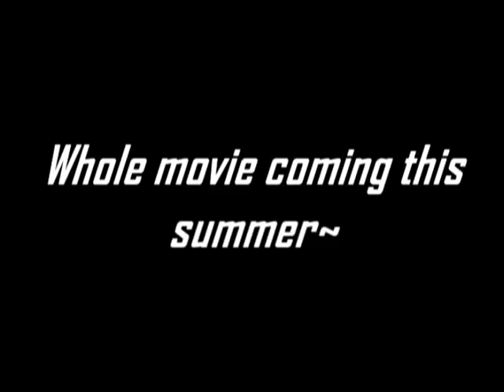SFPerkele guild movie trailer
This is trailer about our guilds movie, what comes later in this summer~

programs used:
-Sony Vegas 6.0
-Fraps